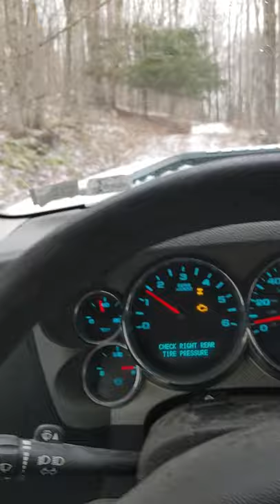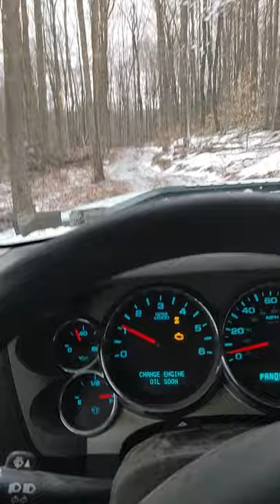Heading to cut some stove wood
Taking the old pick-em-up truck into the woods to get some firewood because the Massey was being cantankerous.  Plus, of course, some discussion of nursing topics.